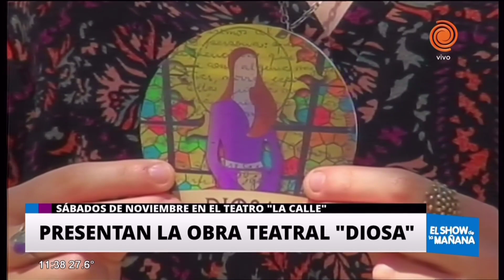Presentan la obra de teatro "Diosa"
La cita es todos los sábados en el Teatro "La Calle" y la creadora de la obra nos cuenta el argumento de la propuesta. Se trata de una opción a la gorra que narra la experiencia de una joven en el mundo eclesiástico, particularmente del rito de la misa relacionada al teatro desde una óptica humorística vivencial.